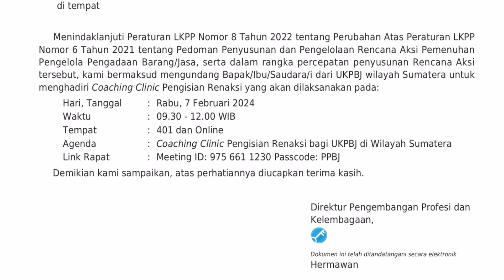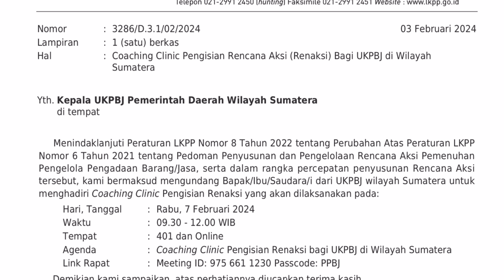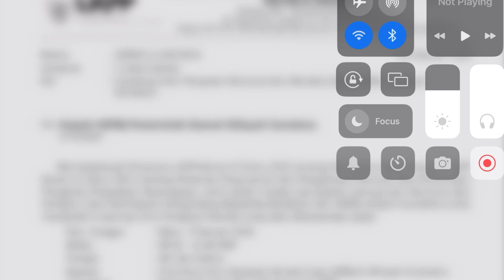Coaching Klinik Renaksi JFPPBJ wilayah Sumatera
Undangan untuk 164 Kepala UKPBJ wilayah Pendant kab/kota di Sumatera untuk mengikuti Coaching Klinik Renaksi JFPPBJ wilayah Sumatera.
hari Rabu 7 February 2024 via online.